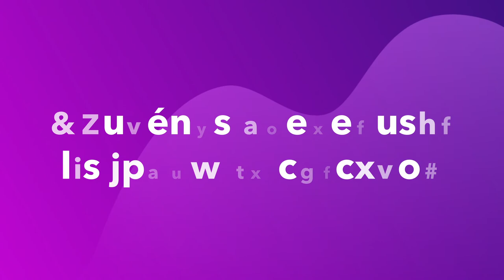Hojas de Cálculo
Observa como una simple herramienta te permite llevar tus cuentas de una manera mucho más organizada.